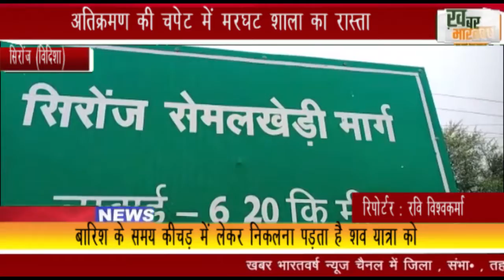सिरोंज (विदिशा) : अतिक्रमण की चपेट में मरघट शाला का रास्ता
ग्राम भोजपुर के श्मशान घाट जाने वाले लोगों ने अतिक्रमण
 बारिश के समय कीचड़ में लेकर निकलना पड़ता है शव यात्रा को
          कई बार जनपद सीईओ से अनुविभागीय अधिकारी को कर चुके हैं शिकायत